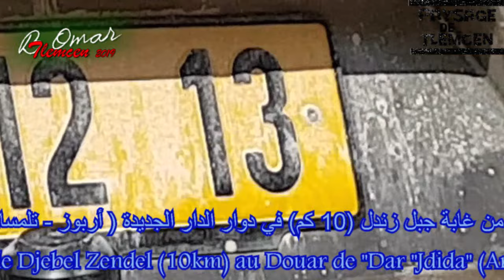Barbecue à la Plage Maarouf ( Tlemcen) avec Amine